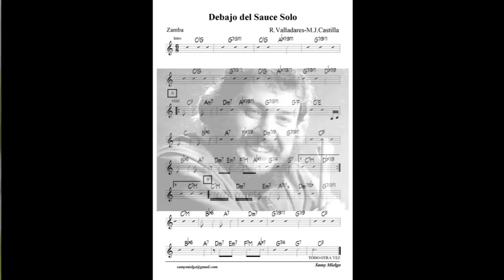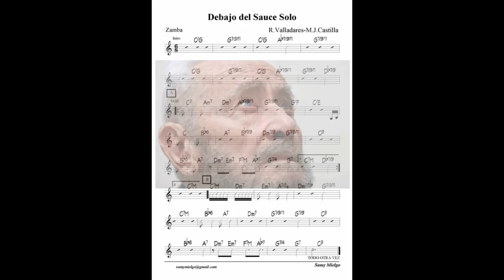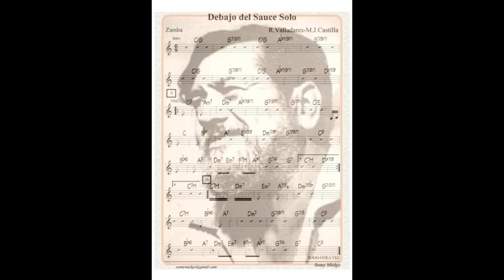ALFREDO ABALOS - DEBAJO DEL SAUCE SOLO (MANUEL J. CASTILLA y ROLANDO VALLADARES)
DEBAJO DEL SAUCE SOLO
(Manuel José Castilla - Rolando Valladares)

A veces te recuerdo
Mirando al río
Dentro la espuma, lejos,
Anda el olvido.

Bajo este sauce solo
Yo te he querido
Y se ha quedado el sauce
Mas pensativo.

Donde andará mi amor
Que se fue penando
Por este olvido
Me vuelve con la zamba
Arrepentido.

No sé porqué desando
Viejos caminos
Sabiendo que son otros
Nuestros destinos.

Ya me voy con la tarde
Triste y dolido
Nuestro amor es recuerdo
Lo llevó el río.

Mirando el río
Anda el olvido.